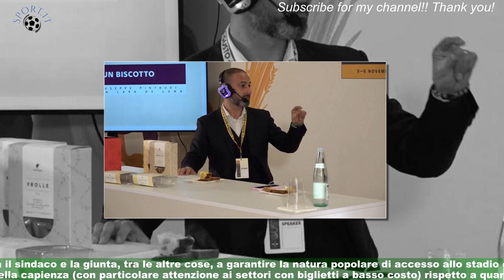SportIT5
Capienza, verde, riqualificazione dell'area: i nodi  San Siro. Ora tocca alla Giunta
Avanti, con circospezione. E con tutti quei punti di domanda che continuano ad aleggiare sulla faccenda.Ma, quanto meno, l’iter sul futuro del nuovo stadio a San Siro prosegue e, memori di stalli epocali nel passato recente,è già qualcosa. L’ultimo passo avanti in ordine di tempo è stato compiuto ieri,